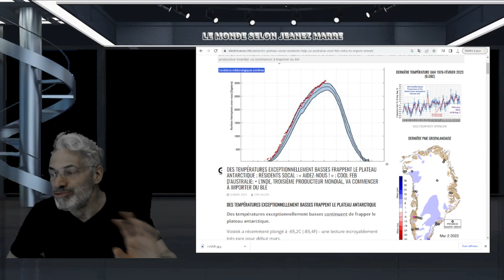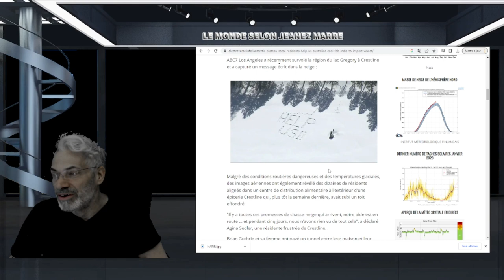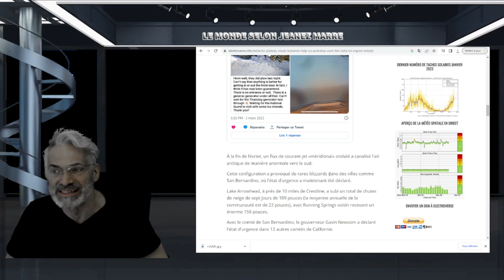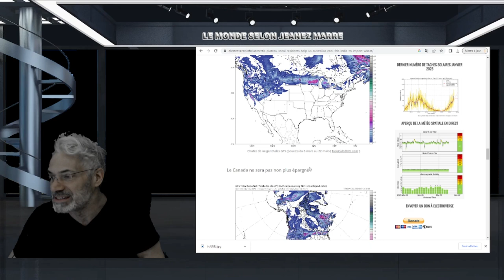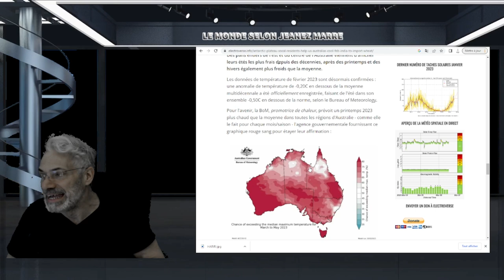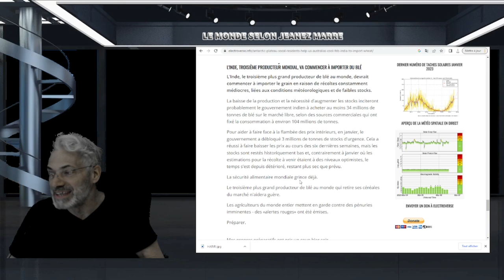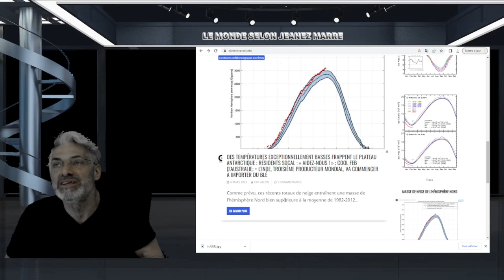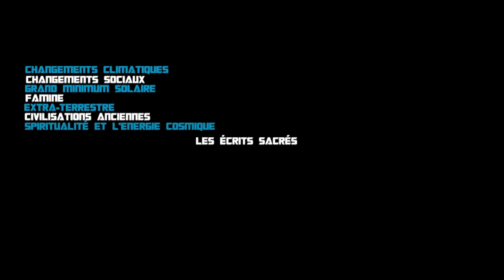CE QUI SE PASSE VRAIMENT EN ANTARTIQUE DEVRAIT NOUS EN APRRENDRE BEAUCOUP POUR LA SUITE DES CHOSES !